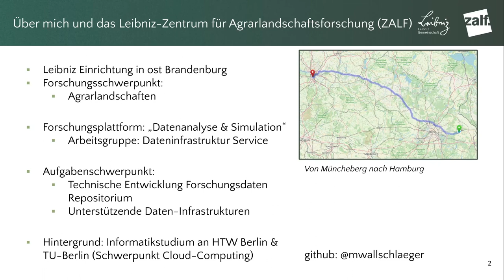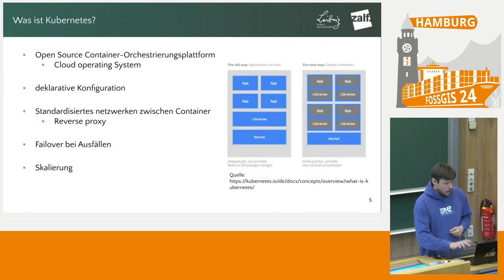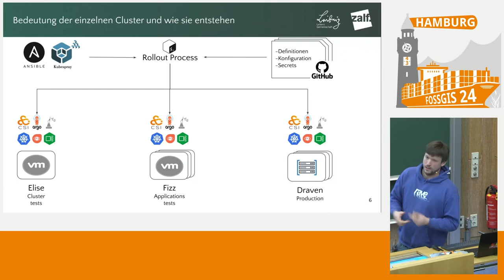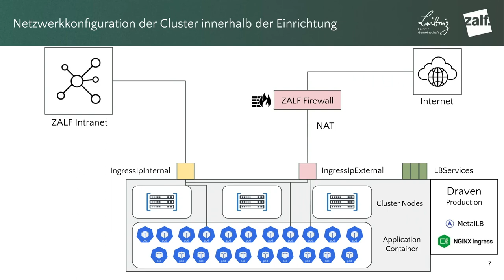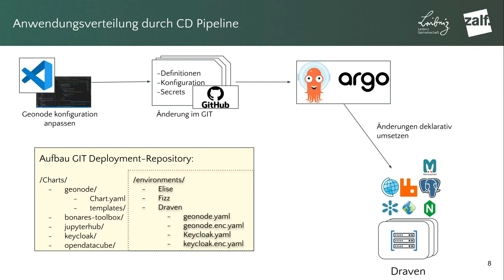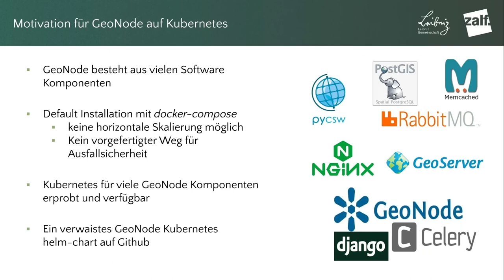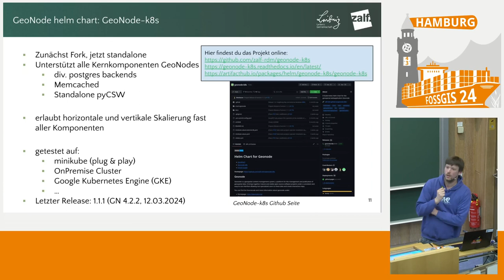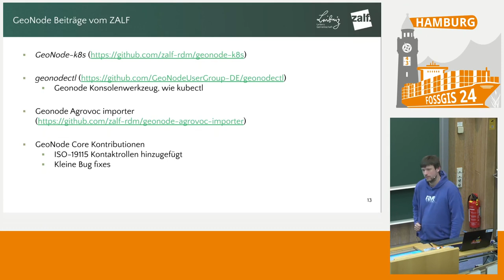FOSSGIS 2024 Aufbau einer Agrar-Forschungsdateninfrastruktur mit GeoNode und Kubernetes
In diesem Vortrag werde ich das zukünftige Daten Repositorium unserer  Arbeitsgruppe für Forschungsdatenmanagement am ZALF vorstellen.  Ich werde das Paradigma "Infrastructure-as-Code" praktisch erläutern. Darauf aufbauend die Bedeutung unserer Kubernetes Cluster erklären sowie Tools wie ArgoCD vorstellen.

Anschließend werde ich auf unsere GeoNode Installation auf Kubernetes eingehen.

In unserer Forschungsgruppe betreiben wir das renommierte „BonaRes“ Repositorium der Agrarwissenschaften. „BonaRes“ steht für „Boden als nachhaltige Ressource für die Bioökonomie“. Unser aktuelles Repositorium basiert auf Map-Apps und ArcGIS Software. Im Rahmen der Verstetigung des Repositories nach Abschluss der DFG Förderung im Jahr 2025 haben wir uns dazu entschieden, unser Repositorium auf freie Software und Kubernetes umzustellen.

In diesem Vortrag werde ich einen Einblick in den zukünftigen Software-Stack des Daten Repositoriums unserer Arbeitsgruppe für Forschungsdatenmanagement am Leibniz-Zentrum für Agrarlandschaftsforschung (ZALF) e. V. geben. Um unsere Motivation in der Arbeit mit Kubernetes darzulegen, werde ich das Paradigma "Infrastructure-as-Code" praktisch erläutern. Darauf aufbauend die Bedeutung unserer verschiedenen Cluster sowie einzelne Tools, wie z.B. ArgoCD für die kontinuierliche Integration (CI) vorstellen.

Anschließend werde ich auf unsere GeoNode Installation auf Kubernetes eingehen, die einzelnen Komponenten beschreiben und zeigen, welche Interaktion wir mit weiteren FOSS Komponenten für die Erweiterung unserer Forschungsdaten Plattform planen.

Abschließend werde ich auf die technischen Herausforderungen eingehen, die bei der Umsetzung eines Kubernetes-Workflows in einer öffentlichen Einrichtung aufgetreten sind.

Marcel Wallschläger